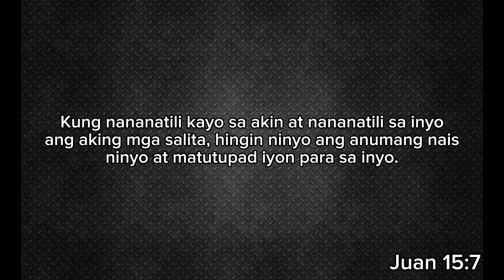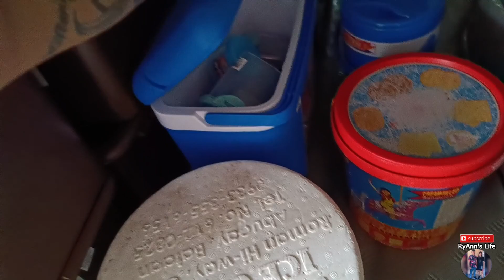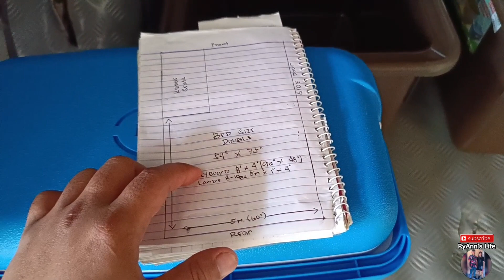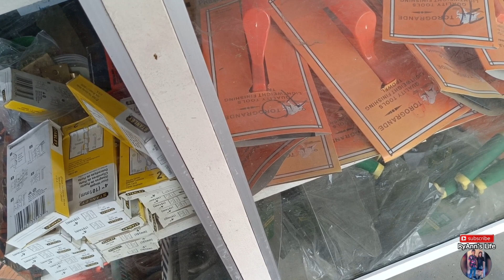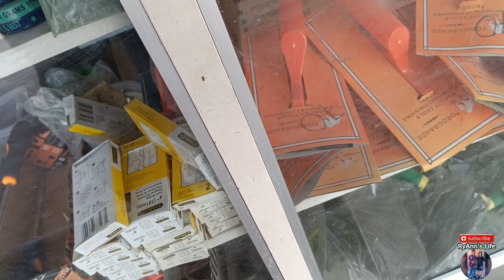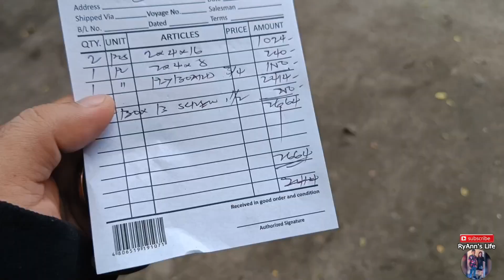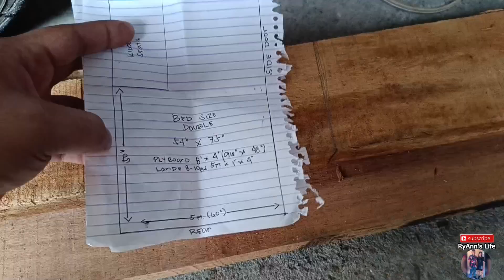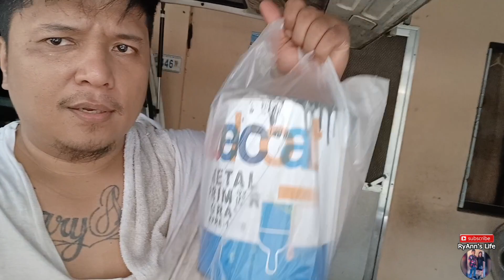Cheap and Easy Camper Van Bed Frame(FAMILY OF 4)